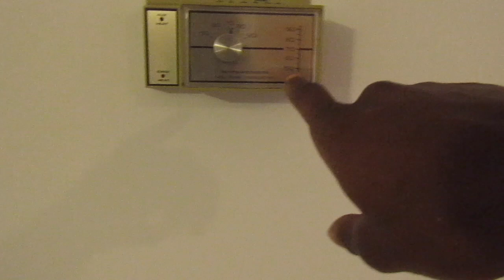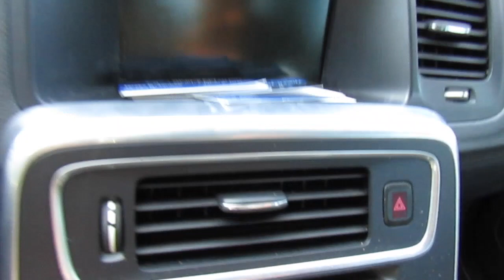NEW OFFICIAL HOUSE TOUR!!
Ig📸: Yeahimreke
Sc👻: Flex_tj